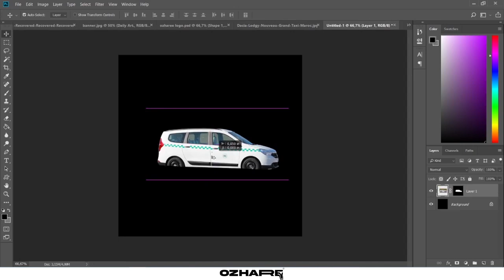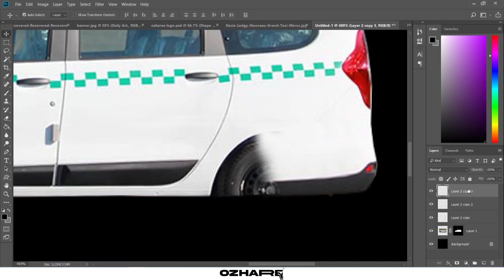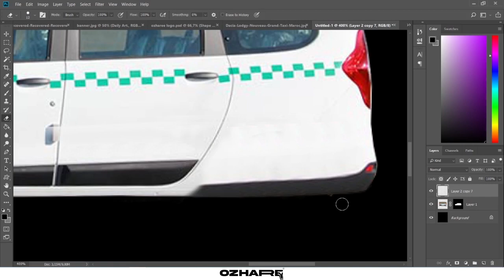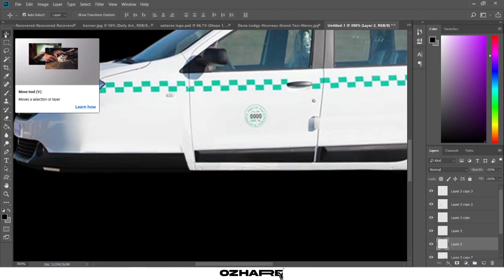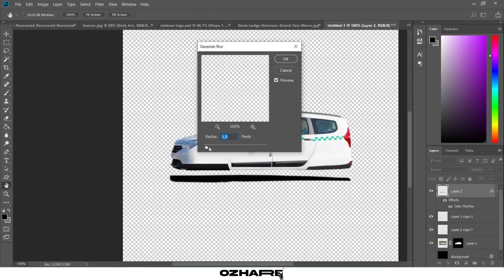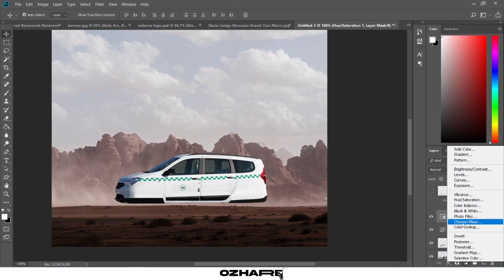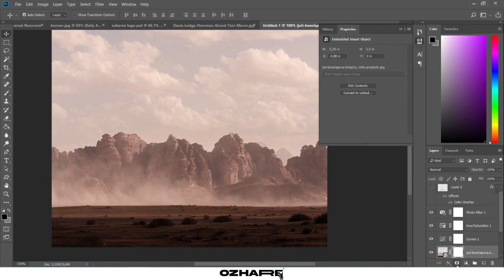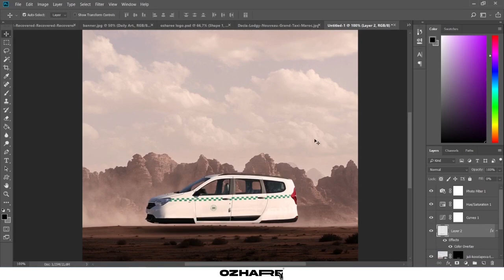Flying Taxi Effect – Photoshop Speed Art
In this photoshop​ speed art video, I'm creating an epic flying Taxi